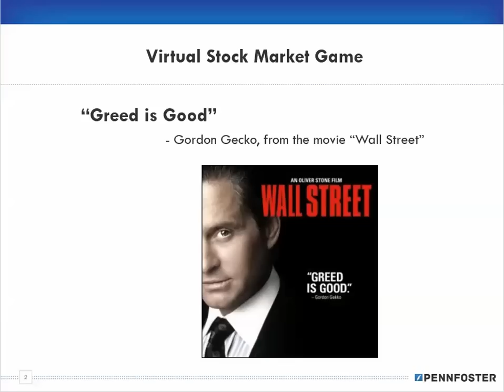Stock Market Game Poll